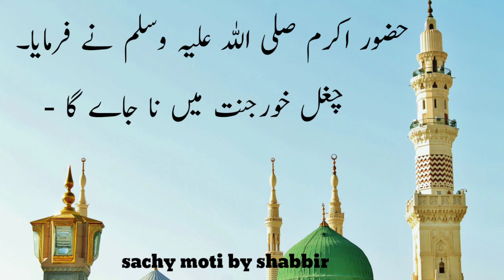Chugli ki tareef | چغلی کی تعریف | Sachy Moti 10 | Urdu/Hindi/हिन्दी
Chugli | Sachy Moti 10 | islamic hadees e nabvi saw |prophetmuhammad saw said | Urdu/Hindi/हिन्दी